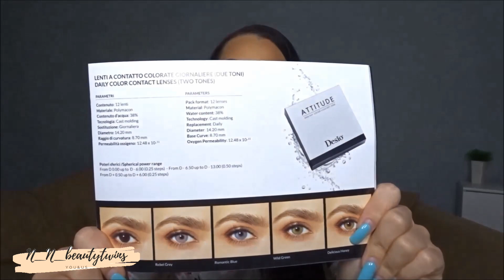desio kontaktlinsen - ATTITUDE COLLECTION |delicious honey|wild green| rebel grey| + romantic blue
Heute zeige ich euch super deckende farbige Kontaktlinsen von Desio.
Die Kontaktlinsen sind sehr hochwertig. Ähnlich wie Linsen von fielmann und
apollo optik.

Weiter unten ist der Shop von Desio verlinkt.
Ich habe die ATTITUDE COLLECTION zugeschickt bekommen und bin rund um zufrieden.
In diesem tryon haul zeige ich euch folgende Farben:
- delicious honey
- wild green
- rebel grey
- romantic blue
Die Linsen kosten um die 40-50€, was einen enormen Unterschied zu herkömmlichen amazon und dm Kontaktlinsen darstellt. Es sind sehr weiche Hydrogel Kontaktlinsen, womit auch du Kontaktlinsen einfacher einsetzen kannst. (Weil du sie eben nicht spürst.)

Mit Desio Kontaktlinsen gelingt es auch einen Anfänger, seine Linsen schnell, auch mit langen Fingernägel einzusetzen. Da die Kontaktlinsen mit Hydrogel versehen sind und somit sehr feucht sind, bekommt auch ein Anfänger diese Linsen problemlos wieder heraus. Die Linsen solltet Ihr daher besonders gut pflegen. Damit Ihr auch langfristig was davon habt. Am Besten besorgt Ihr euch dazu eine geeignete Kontaktlinsenlösung und bewart eure Kontaktlinsen dort in einen Behälter feucht auf.

Bei Desio findet jeder seine passende Kontaktlinsen. Ob Monats, Tages oder Jahreslinsen mit oder ohne Stärke. Testet es einfach bzw. probiert es einfach mal aus.
Meine sind ohne Stärke. Die Kontaktlinsen von Desio sind sehr deckend, weshalb auch dunkle Augen bestens abgedeckt werden. Auch Brillenträger können Kontaktlinsen ohne Stärke bestellen und somit die Augenfarbe von blau zu grün zb. ändern.

Ich bin für meinen Teil sehr zufrieden mit den Linsen. Das Preis-Leistungsverhältnis stimmt auf jeden Fall. Ich habe die Kontaktlinsen zwar kostenlos zum testen zugeschickt bekommen, dies beeinflusst aber nicht meine Bewertung. Ich bin wirklich sehr zufrieden und würde selber gerne weitere Linsen bestellen.

Teil dieses Video zudem gerne mit Freunden und Familie.
Möchtest du über meinen Upload als einer der ersten informiert werden, dann aktiviere dazu bitte die Glocke, um keines meiner Videos mehr zu verpassen.

Vielen Dank
YOU&us
Eure Nady

Du bist modebewusst und ein echter Beautyjunkie? Oder du überlegst dir gerade mit Make up anzufangen bzw. dich zu schminken, weißt aber nicht wie.
Gut, denn dann bist du hier genau richtig!

Die N_N_beauty_twins , das sind wir. Wir drehen Videos rund um Make Up, Fashion und Ästhetik.
Sei dabei und werde Teil der Beautymäuse.

Neben Desio Kontaktlinsen trage ich auch gerne Kontaktlinsen von LUXDELUX
Hier sind einer meiner Lieblinge

► Schaut doch auch mal gerne in folgende Videos rein
▬  LET’S BECOME FRIENDS ▬▬▬▬▬▬▬▬▬
► SNAPCHAT      Nady          Nady-Beautytwin
►SNAPCHAT       Nathy         Nathy_yt

▬ Unser Equipment ▬▬▬▬▬▬▬▬▬▬▬▬▬
alte Kamera
neue Kamera
Werbung | Anzeige Alle im Video benutzen Produkte habe ich von meinem eigenem Geld erworben. Werbung nur durch Markennennung! Dieses Video enthält keine bezahlte Produktplatzierung.

Kommt über einen dieser Links ein Einkauf zustande, werde ich mit einer Provision beteiligt, aber für Dich entstehen dabei keine zusätzlichen Kosten! Natürlich bleibt es komplett dir überlassen, wo du deine Produkte erwirbst!

Musik in diesem Video:
Titel
You And Me
Künstler
Distrion, Electro-Light, Ke'nekt
AEI (im Auftrag von NCS); Featherstone Music (publishing), EMI Music Publishing, ASCAP, Songtrust und 7 musikalische Verwertungsgesellschaften